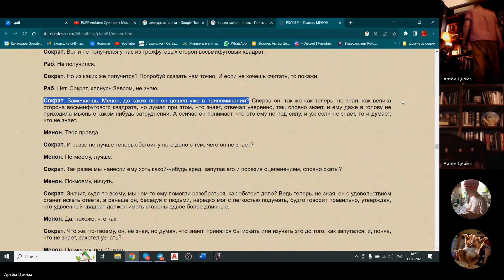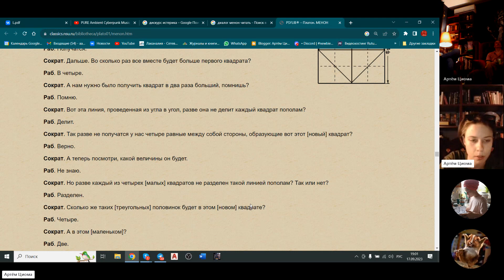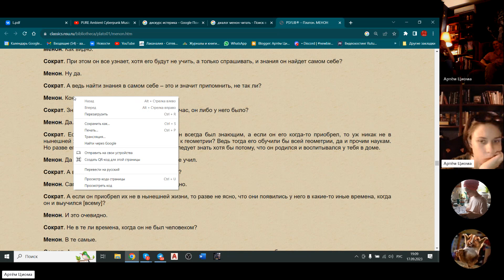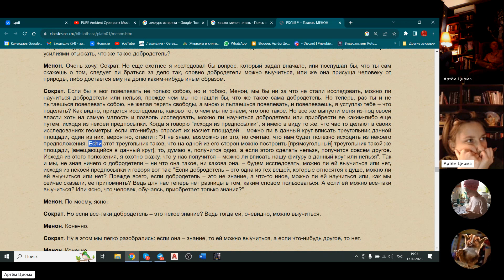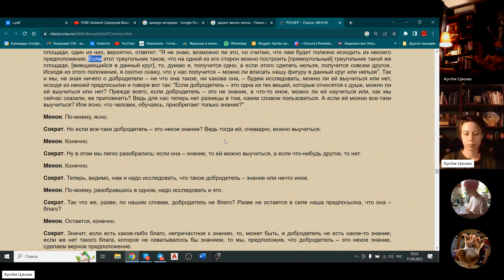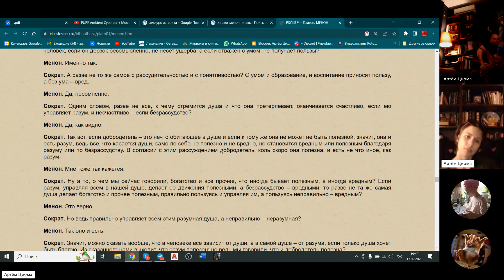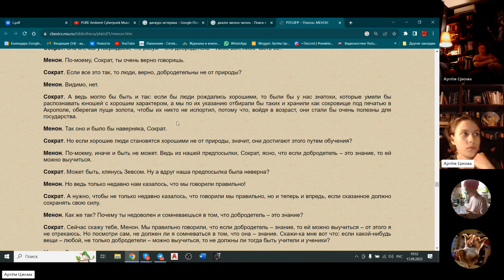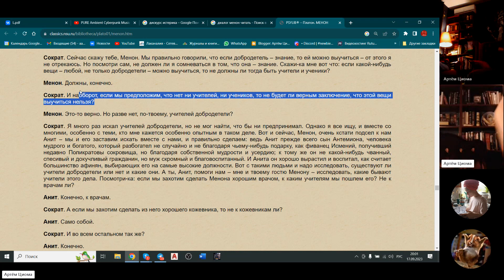63. Середина чтения диалога Платона "Менон". История Философии. Часть 2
3. Этика господина и раба,
4. Геометрия за 5 минут,
5. Самопроверка интуиЦии,
6. Сомнение в предпосылках,
7. Априорное знание,
8. Взгляд в себя,
9. Разум и безрассудство.